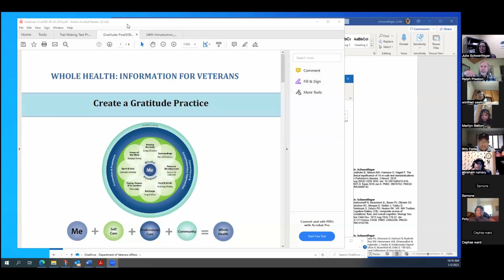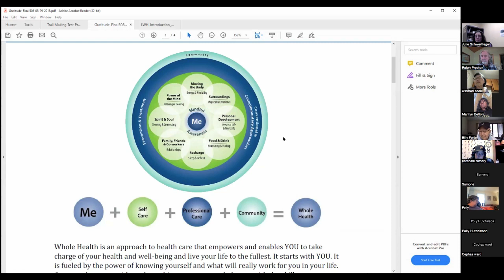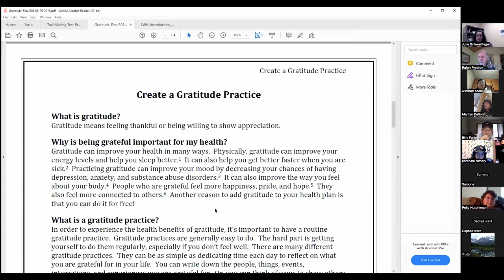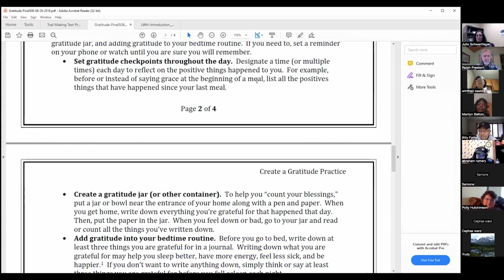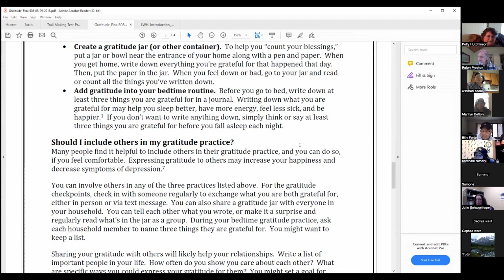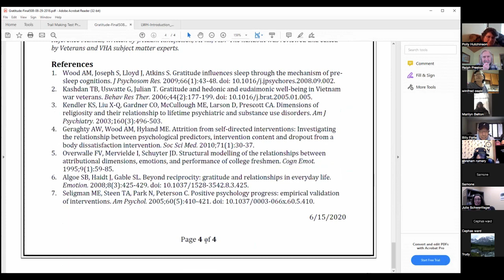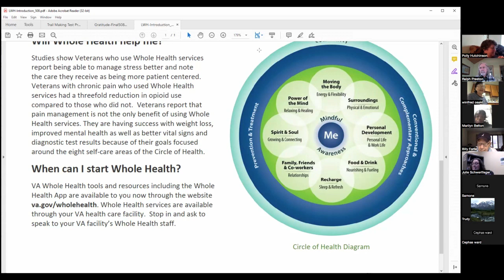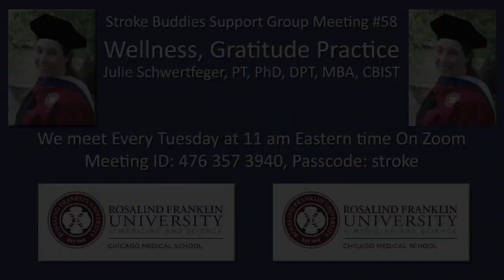Wellness, Gratitude Practice, Dr. Julie Schwertfeger, PT, PhD, DPT, Stroke Buddies 58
Join us at Stroke Buddies: By and For Stroke Survivors on Facebook

You loved her the first time, so we brought her back twice more!

Dr. Schwertfeger earned her PhD in Interprofessional Healthcare Studies in Spring 2020 and her DPT in Summer 2016 from Rosalind Franklin University, her BSPT from the University of Illinois at Chicago, an MBA with a concentration in Healthcare Administration from Keller Graduate School of Management in 2003, and a Certification as a Trainer for the Brain Injury Specialist Certification from the Academy of Brain Injury Specialists/ Brain Injury Association of America in 2015. She is also a Board Certified Specialist in Neurologic Physical Therapy. She developed and led the educational neurologic clinics for the DPT program and taught in and acted as department liaison to the interdisciplinary neuroscience and physiology courses from 2015 through 2020. Dr. Schwertfeger currently teaches lectures in the medical and interprofessional pharmacy college and is completing an advanced postdoctoral polytrauma / TBI research fellowship with mentor Dr. Bharathi Swaminathan and secondary mentor Sangeetha Madhavan. She also holds an honorary membership in the Motor Behavior and Neurorehabilitation Laboratory of Dr. Carolee Winstein at the University of Southern California.
Dr. Schwertfeger has extensive experience in long term acute care (LTAC), outpatient, inpatient rehabilitation facility (IRF), and home healthcare working with adults with neurologic and complex medical impairments. Her clinical practice focuses on adult neurologic and medically complex care using evidence-based practice (EBP) with a focus on stroke and acquired brain injury. Her research focuses on interprofessional, patient centered care, and tailored neuromodulation interventions to advance health policy and outcomes for adults with acquired brain injury.
She currently serves on the Academy of Neurologic Physical Therapy (ANPT) Advocacy and Consumer Affairs Committee, and the ANPT Stroke Special Interest Group and Balance and Falls Podcast teams, and she is the immediate past Chair of the ANPT Balance and Falls Special Interest Group (SIG). She is serving her third term as an At-Large Delegate for the Illinois Chapter to the APTA House of Delegates. Dr. Schwertfeger is the 2021 recipient of the Outstanding Service Award from the ANPT Balance and Falls Special Interest Group, the 2017 recipient of the Illinois Babette Sanders Leadership and Service Award, and the 2015 Federal Government Affairs Leadership Award.